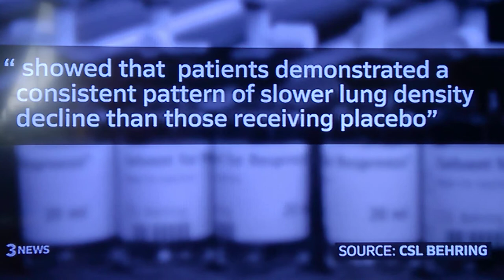TV3's News Clip on withdrawal of RESPREEZA by CSL Behring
Emotional patient and clinical trial participant Orla Keane pleads with government and drug company !